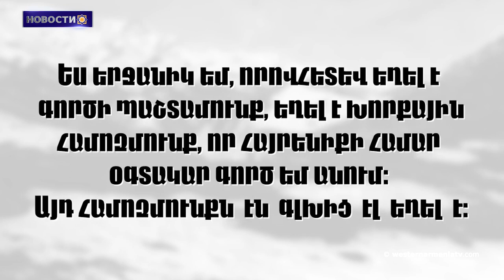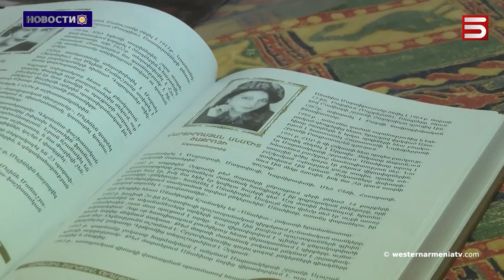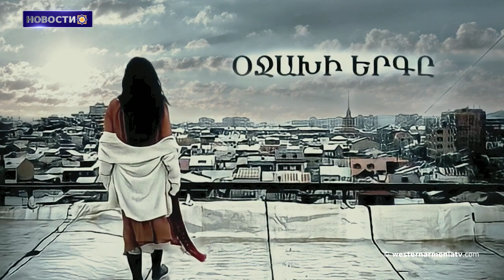Погромы армян в Сумгаите и Баку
1․ Четвертая годовщина со дня смерти Самвела Карапетяна
2․ Вышел  в свет семнадцатый номер журнала Western Armenia
3. Мы должны приложить усилия, чтобы трагедии, произошедшие в Сумгаите не повторились: Василис Марагос
4. Первая женщина-командир Арцахской войны Анаит Мартиросян
5. Погромы армян в Сумгаите и Баку
6. Уничтожен памятник Александру Мясникяну на улице Мартуни в Степанакерте
7. Концерт певицы Сепил для армян Австралии